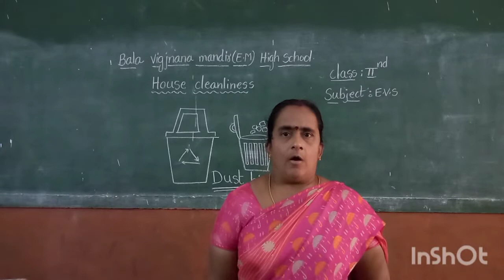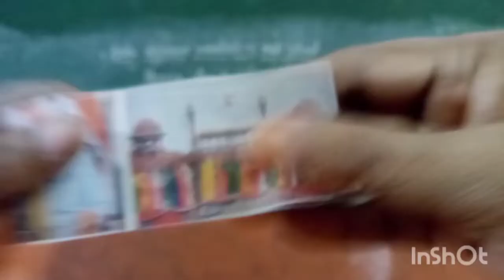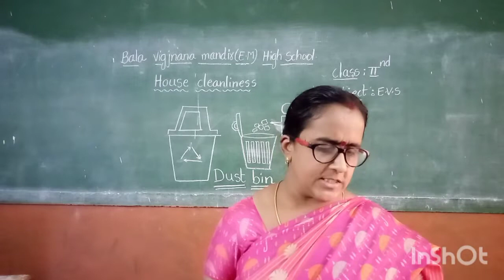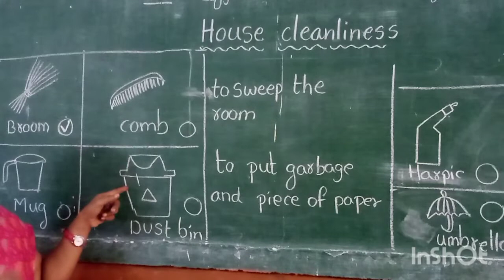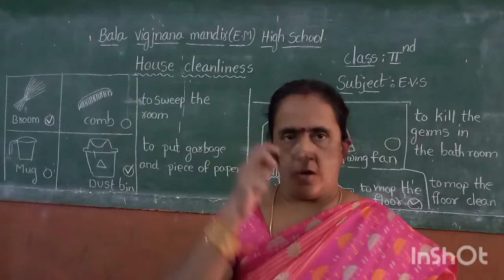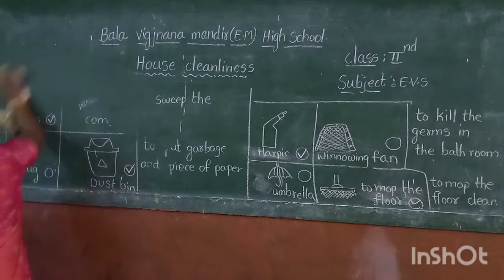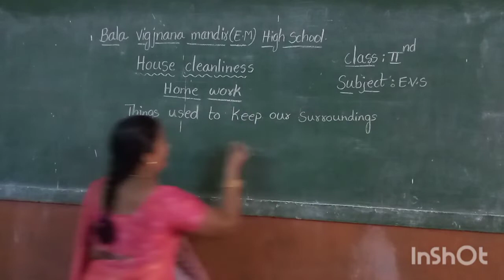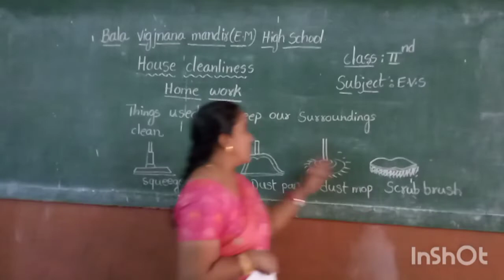2nd class evs6